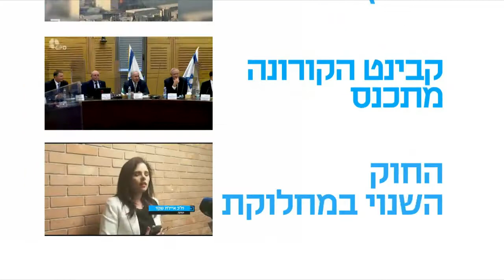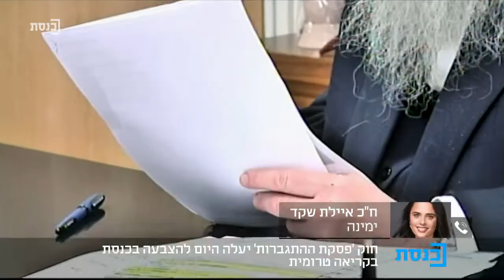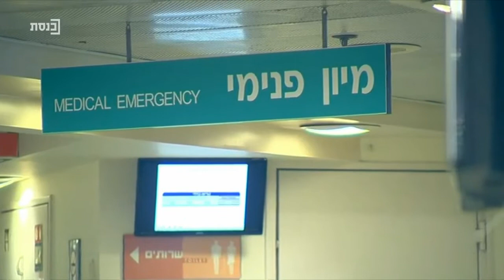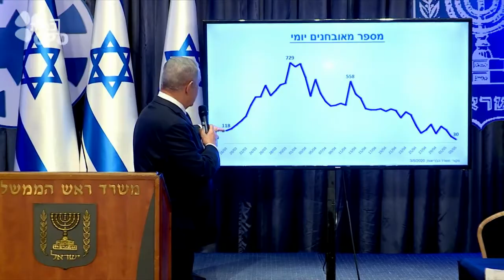בוקר טוב כנסת עם יובל קרני - 5.8.20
אורחים: רועי קייס, ח"כ איילת שקד,ח"כ מיכל שיר